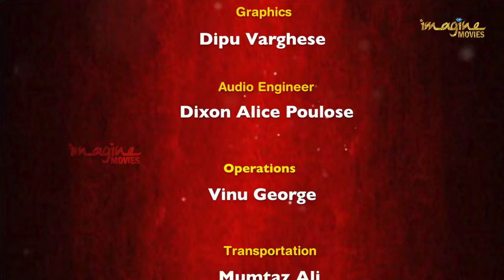Gulf Diary Dubai Fashion League17 imagine movies